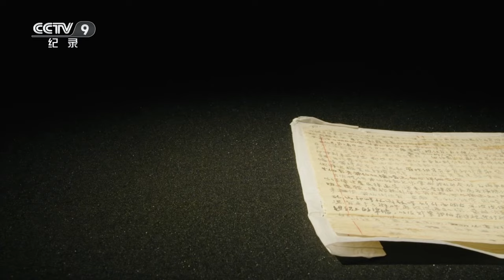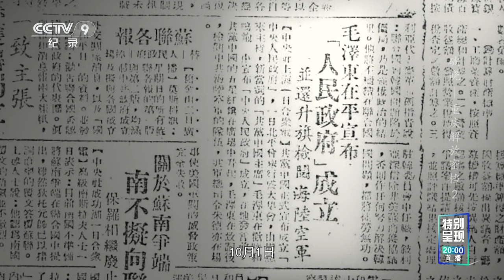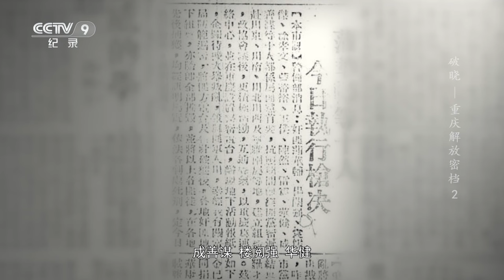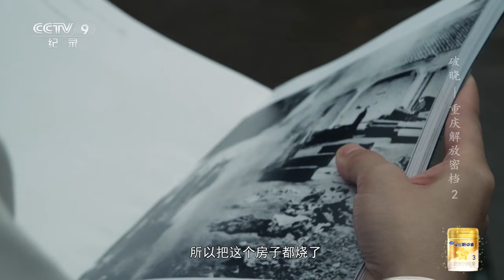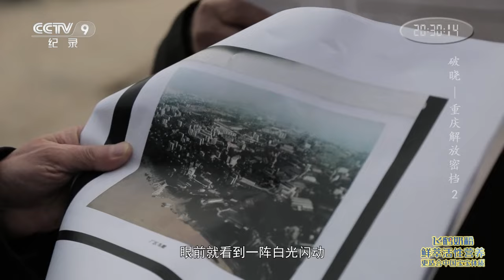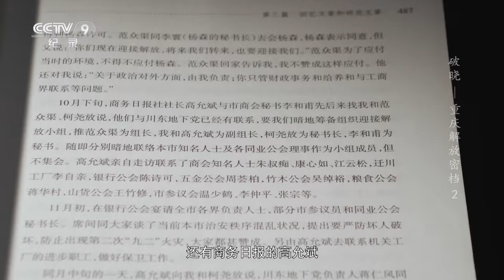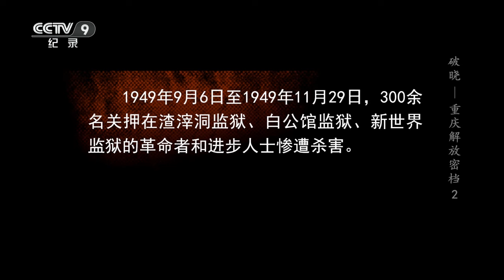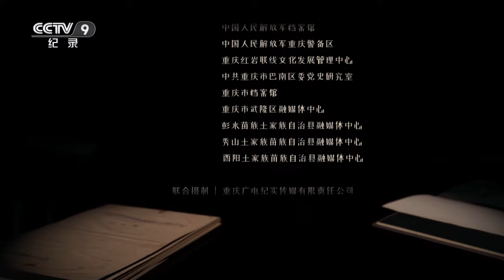白公馆与渣滓洞革命志士们的至暗时刻！坚定信仰 排除万难 只为迎接重庆解放！《破晓——重庆解放密档》 EP02 【CCTV纪录】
本期内容： 《破晓——重庆解放密档》以1949年重庆解放前后为历史背景，以重庆解放档案文献为依托，通过解放军、川东地下党、进步民主人士、重庆民众、国民政府起义将领等多种视角解密“重庆解放”这一重大历史事件，以此纪念革命先辈们的丰功伟业。本集讲述白公馆与渣滓洞的革命志士、共产党川东特委以及重庆各界进步人士如何在黎明前的至暗时刻以坚定的共产主义信仰迎接重庆解放，迎接红日破晓时刻。

■□节目简介■□
该片以1949年重庆解放前后几个月的历史时空为背景，以大量珍贵档案文献为依托，通过不同视角多维度解析“重庆解放”这一重大历史事件，让观众得以近距离触摸这段峥嵘岁月。